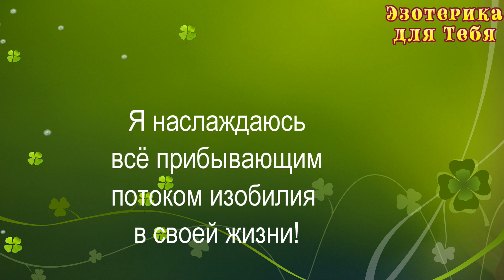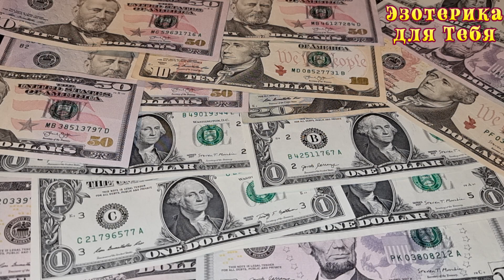Ощущение на обладание $3600000. Самая мощная аффирмация для привлечения быстрых денег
👉 Ежедневно смотрите эффективную медитацию с аффирмацией на быстрое привлечение денег.

Мы предлагаем вам НОВУЮ уникальную СЕКРЕТНУЮ медитацию на «ОТКРЫТИЕ ДЕНЕЖНОГО ПОТОКА» благодаря которой Вы легко уберете денежные ограничения и блоки, запрограммируете свое подсознание на счастливое будущее.

Эту медитацию можно прослушивать не ограниченное количество раз в течение дня.
Желаю всем исцеления.

Если в этой медитации появляется видео-реклама, тогда это отличный раздражитель, который способствует отвлечься на короткое время и далее вновь окунуться в медитацию, тем самым закрепить её воздействие на ваши ощущения!
Больше интересного на КАНАЛЕ ЭЗОТЕРИКА ДЛЯ ТЕБЯ:
Самые интересные видео: